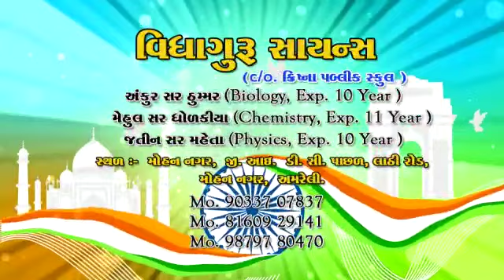@વિદ્યાગુરુ સાયન્સ 73rd Republic Day Celebration 2022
રેન્કર સ્ટુડન્ટ્સ દ્વારા ધ્વજવંદન અને સન્માન મોમેન્ટો અર્પણ
અતિથિ સ્વાગત પુષ્પગુચ્છ દ્વારા
દીપ પ્રગટ્યવિધિ
સ્ટુડન્ટ્સ વકૃતવ આયોજન
મહેમાનો નું શાબ્દિક સન્માન
પ્રજાસતાક પર્વ ની ઉજવણી
@વિદ્યાગુરુ સાયન્સ